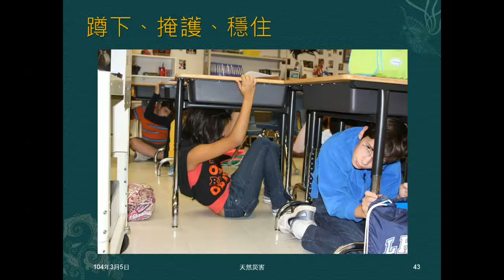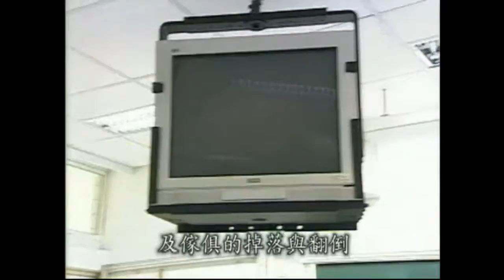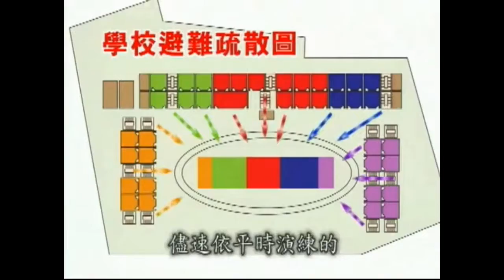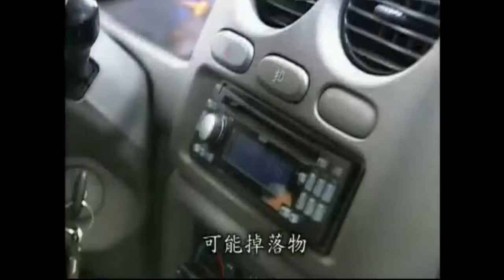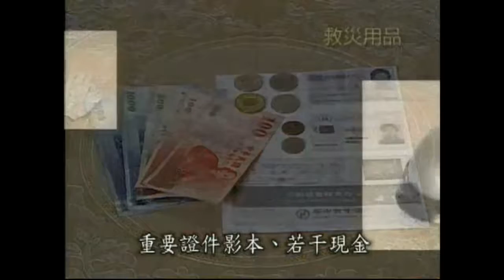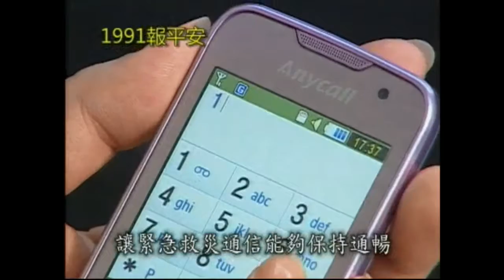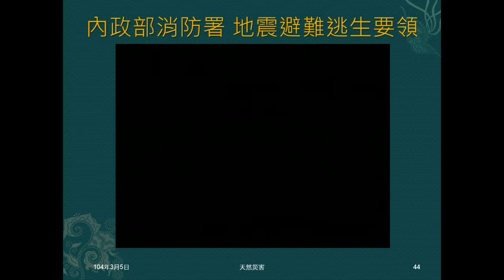103學年地科 天然災害08：消防署「地震避難逃生要領」影片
播放消防署「地震避難逃生要領」影片。